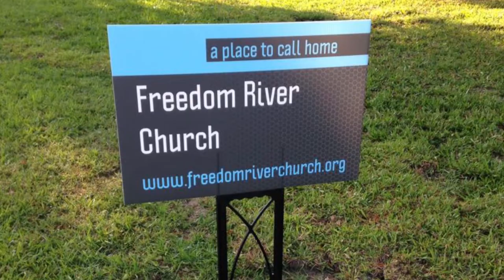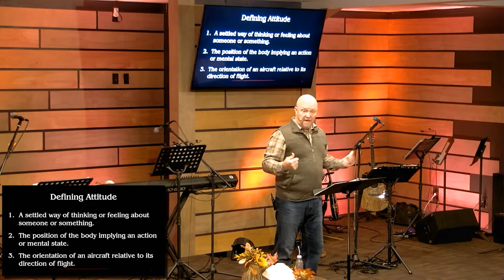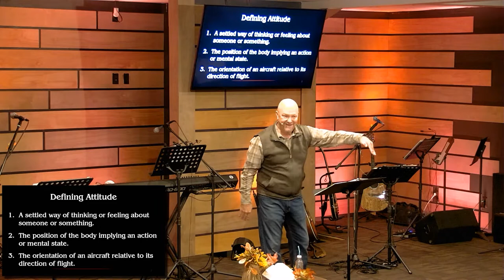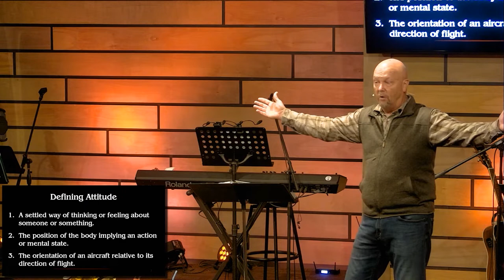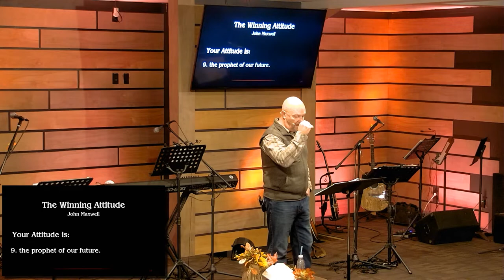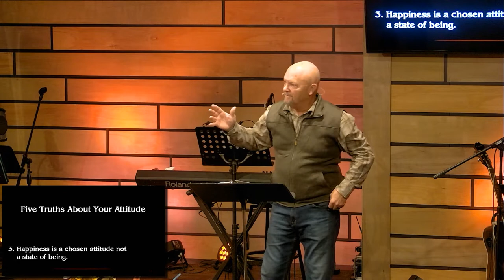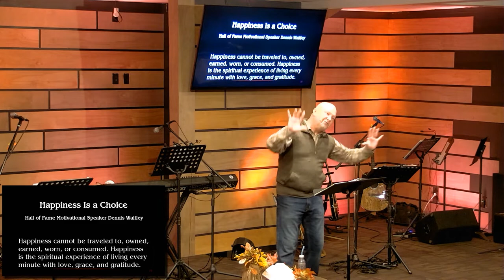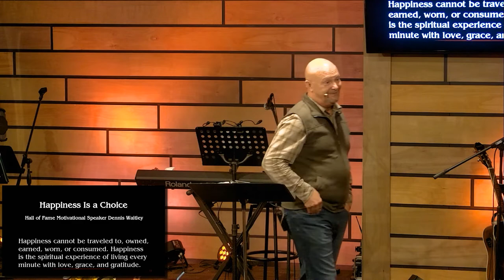Freedom River Church Sunday Message 11/28/21